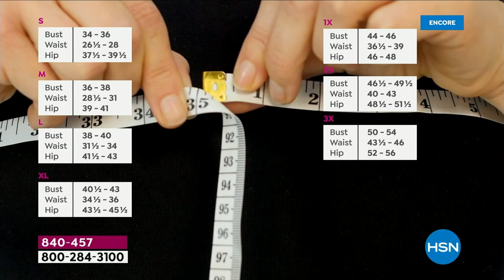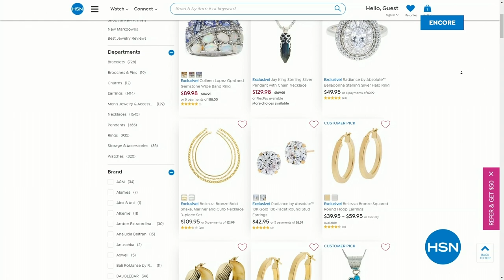HSN | Rhonda Shear Intimates & Loungewear 20th Anniversary 06.22.2023 - 04 AM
Celebrate 20 years of feminine, functional intimates by celebrity shapewear expert Rhonda Shear.